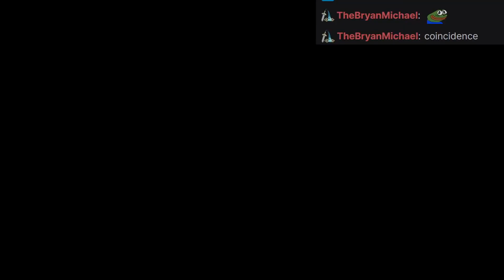what are the odds...